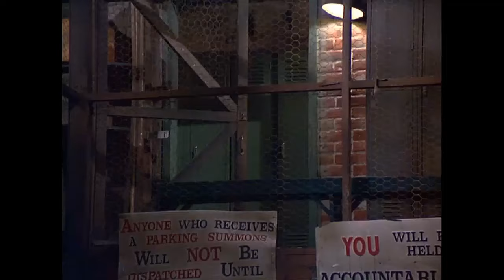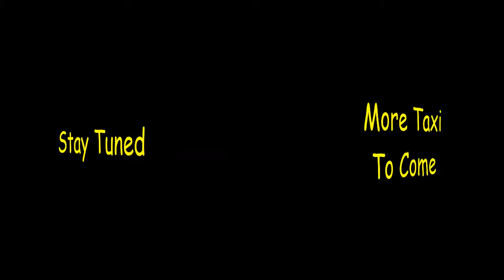Taxi - More Jim & Latka